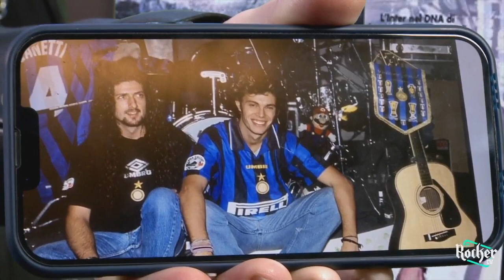Scopriamo i segreti del Trading Sportivo con Filippo di I'M TRADER su Rock And Goal